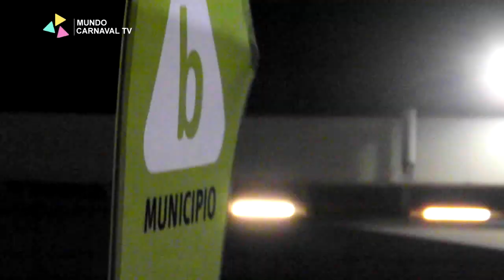Informe de Agarrate Catalina 2020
"Amor y odio" será el espectáculo de Agarrate Catalina para el 2020.